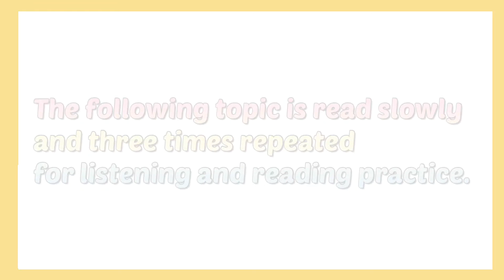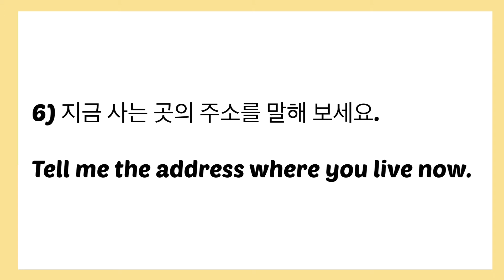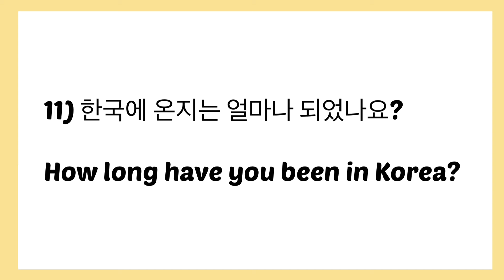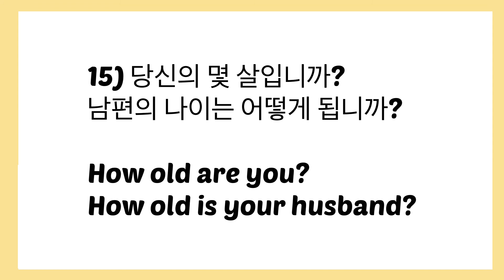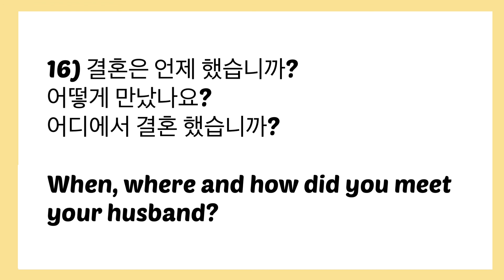Korean Citizenship Reading 14 • Personal Questions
NEXT VIDEO: Korean Citizenship Interview Reading Exam Practice Compilation • Korean Stories

Korean Citizenship Interview Reading Exam Practice 14 • Personal Questions

Korean Citizenship Interview Practice Reading w/ English Translation about Personal Matters.

The following Korean Topics, Questions and Answers are slowly read and three times repeated for listening and reading practice.